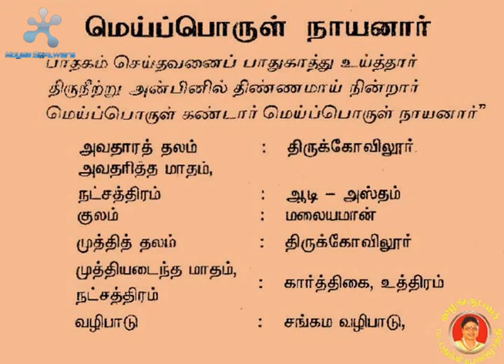05. Meiporul Nayanar || மெய்ப்பொருள் நாயனார்